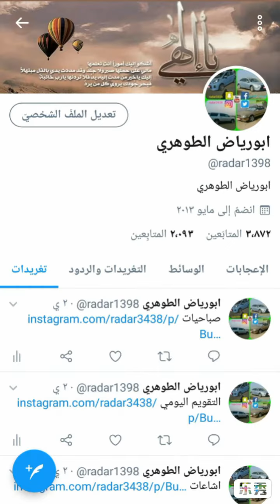تنظيف البوابه وحساس الهواء Throttle Body Cleaning and sensor MAP لاندكروزر Land Cruiser V8 2001